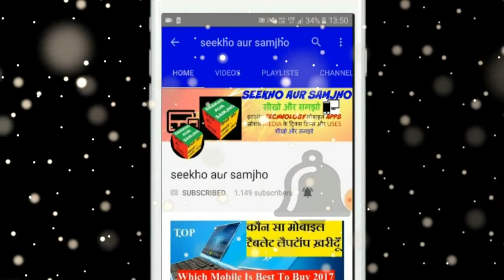Xiaomi Redmi Y1 Unboxing Specifications And Price In india | Budget smart phone Hindi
Print price 7999 hai Discount ke bad 6999 me mil jata hai
Is video me humne xiaomi redmi  Y1 lite ka unboxing kiya hai .
iske specifiactions ke bare me bhi bataya . ihope You will liked it .

My Smartphone

My Mic

My HandyCam

This Video Made by Canon 80d

Best DSLR for Youtuber

My Laptop

My desktop

3.Best Budget Cacon 750d DSLR

4. Best Latest Canon 200d DSLR

Give comments too
सीखो और समझो -हिन्दी मे